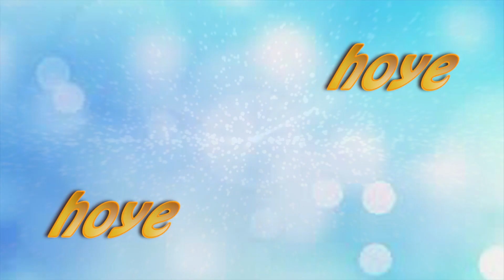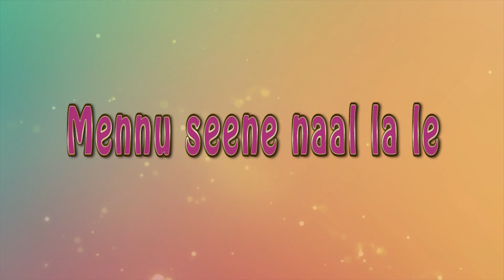Harrdy Sandhu - Kya Baat Hai - Lyrical Kinetic Typography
Kya Baat Hai - Lyrical Kinetic Typography

EDIT BY - Raj suthar Artist